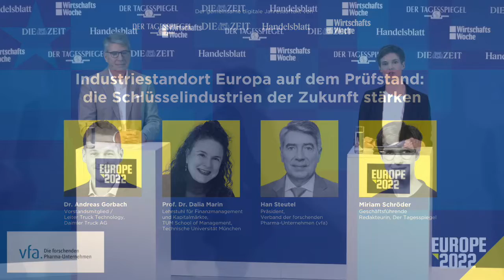Europe 2022: Industriestandort Europa auf dem Prüfstand: die Schlüsselindustrien der Zukunft stärken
mit Dr. Andreas Gorbach, Vorstandsmitglied / Leiter Truck Technology, Daimler Truck AG, Prof. Dr. Dalia Marin, Lehrstuhl für Finanzmanagement und Kapitalmärkte, TUM School of Management, Technische Universität München, Han Steutel, Präsident, Verband der forschenden Pharma-Unternehmen (vfa), und Miriam Schröder, Geschäftsführende Redakteurin, Der Tagesspiegel

Der Tagesspiegel, DIE ZEIT, das Handelsblatt und die WirtschaftsWoche luden zu einem gemeinsamen Jahresauftakt »Europe 2022« ein, um zu diskutieren, welche Herausforderungen wir in Europa dringend anpacken müssen – von der Stärkung der Demokratie, der digitalen Souveränität des Kontinents und einem gemeinsamen europäischen Binnenmarkt bis zum Einhalten unserer Klimaschutzziele im Jahr nach der UN-Klimakonferenz in Glasgow.